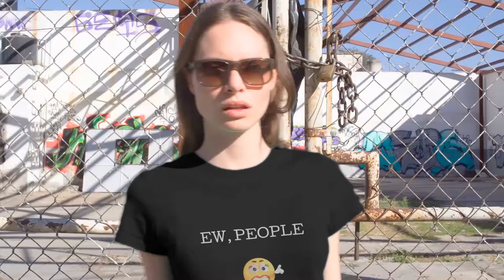Ew, People Pointing Angry Emoji T-Shirt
Angry emoji pointing at others t-shirt saying ‘EW, PEOPLE’, always makes others laugh…